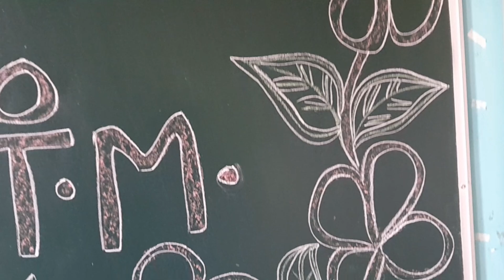तैयार सैयार हो रखी थी // बना दी खूब सारी reels msv pathak